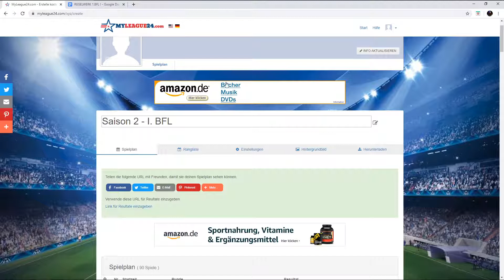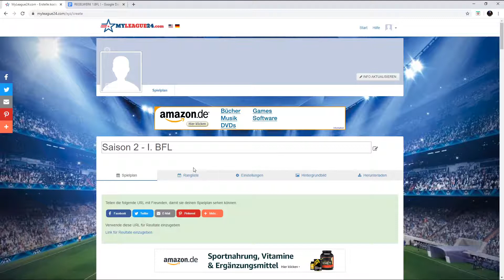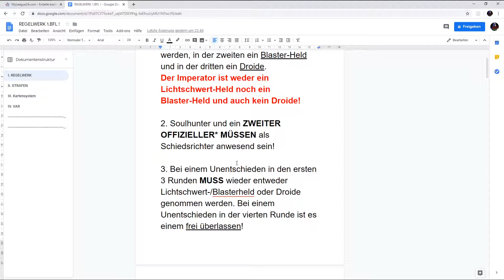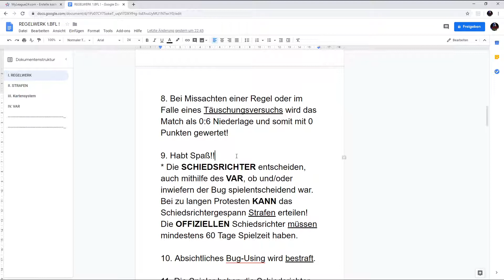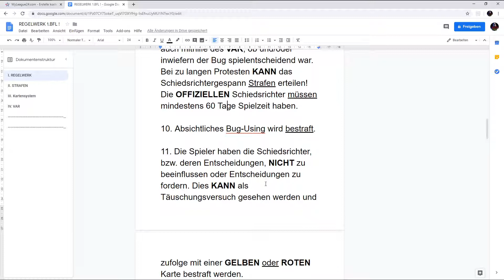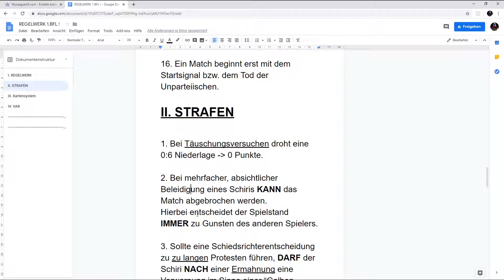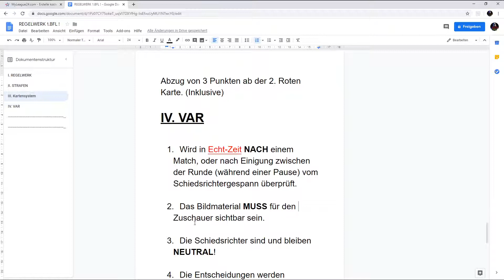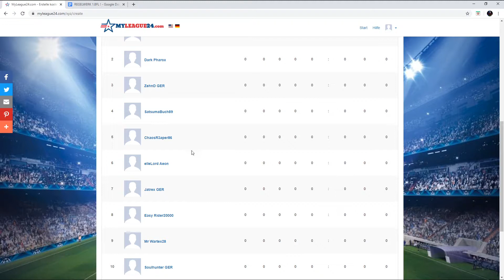I. BFL REGELWERK + SPIELTAGE v2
Kämpfe im Rahmen eines erweiterten Multiplayer-Erlebnisses an Land und im Weltraum mit legendären Helden und Schurken, stürze dich in packende Raumschlachten und nutze ein umfassendes Fortschritts- und Anpassungssystem. Oder erlebe in einer einzigartigen Story-Kampagne die unerzählte Star Wars -Geschichte der Elitesoldatin Iden.

Erscheinungstermin: 11/17/2017
Genre: Action/Shooter
Plattformen: PC, PS4, Xbox One
Entwickler: Dice (Digital Illusions CE)
Publisher: EA (Electronic Arts)

Wir sind Dominik und Niklas bzw. ZehnD und Soulhunter und produzieren derzeit Content zu Apex Legends und Star Wars Battlefront II.
Music and Design is by Disney/Lucasfilm